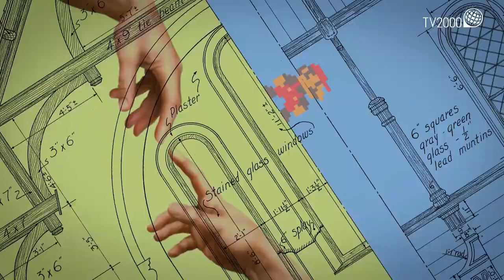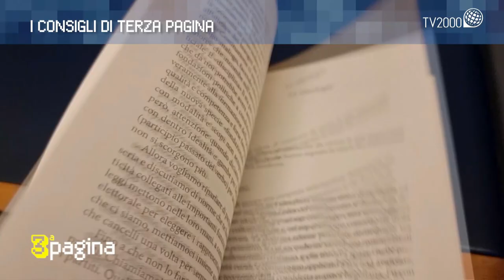A Terza Pagina i libri "Anche mio nonno era un Otaku!" e "La politica come mestiere'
Al centro della puntata i libri "Anche mio nonno era un Otaku!" di Kirio1984 e "La politica come mestiere: Non-manuale per carriere, militanze e cittadinanza" di Pino Pisicchio. A cura di Saverio Simonelli.